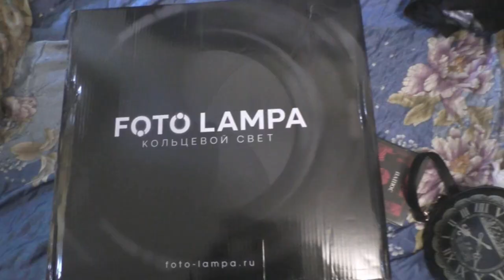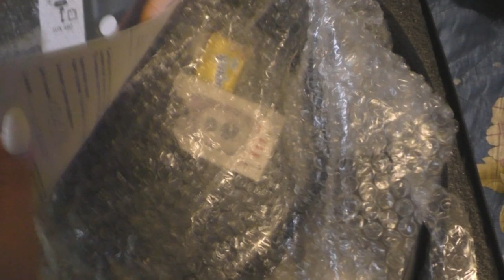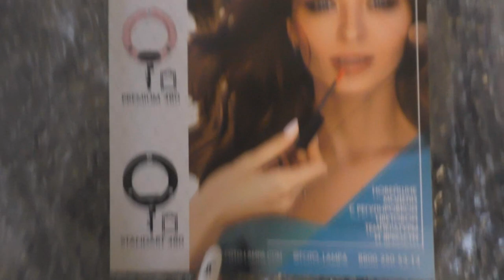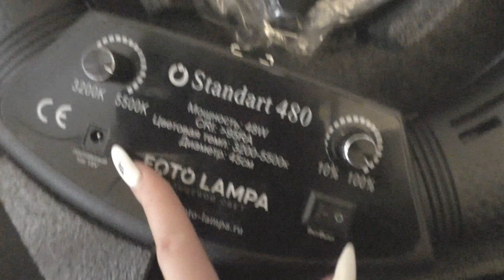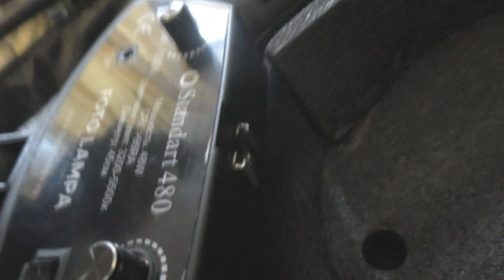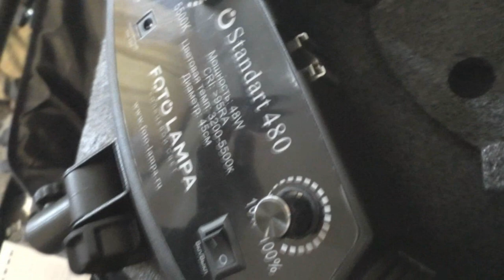Распаковка и обзор кольцевой LED-лампы